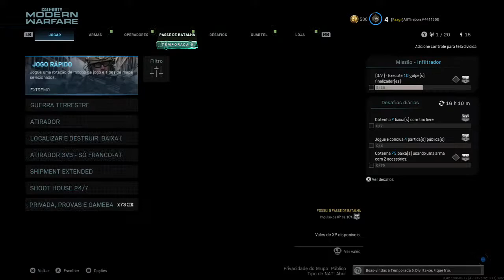Fred play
Warzone